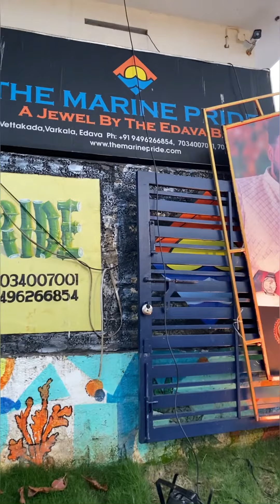congratulations to Anuvindh & Veena#happywedding#reception#beachresort#edava#varkala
Venue
The Marine Pride Beach Resort & Spa
Beautiful beach resort and spa
Vettakada beach, Varkala, Trivandrum
Great ambiance, so beautiful 🤩
Thank you for the invitation 🙏